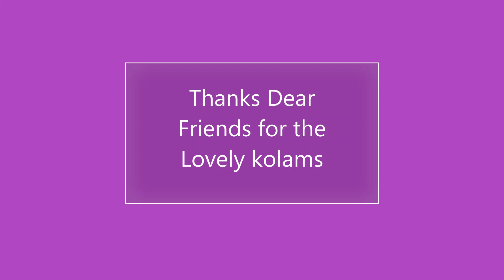Thai Matham Kolam | Ratha Saptami kolam | 7*7 dots| Thai velli kolam|Ratham kolam| Easy Rangoli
Friday Kolam
தேர் கோலம்
Friday kolam
thai matha kolangal
how to draw kolam
Thai Matham Kolam
flower kolam
thai kolam
தை மாதம் கோலம்
padi kolam,
pandaga muggulu,
7 dots kolam,
7*7 dots rangoli,
7-7 dots muggulu,

-  5 Vibrant Colours Combo
 - 10 Vibrant Colours Combo
- 15 Vibrant Colours Combo